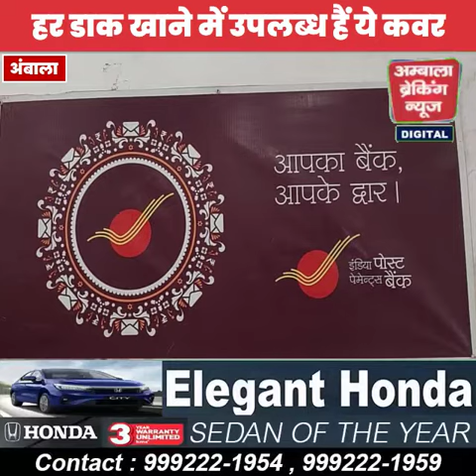रक्षा बंधन पर डाक विभाग सुरक्षित पहुंचाएगा भाइयों को बहनों का प्यार